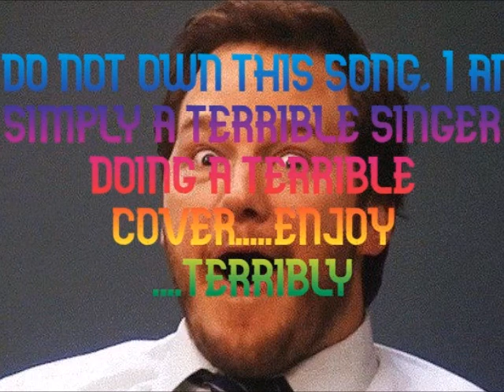" Come and Get Your Love "| In the Style of Redbone | Fear Itself Sings | Cover Song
@FNarrates for updates and other things that I post :p